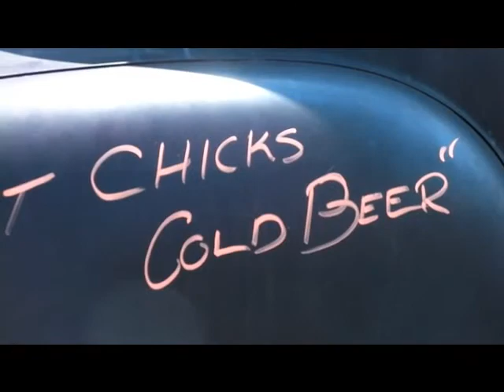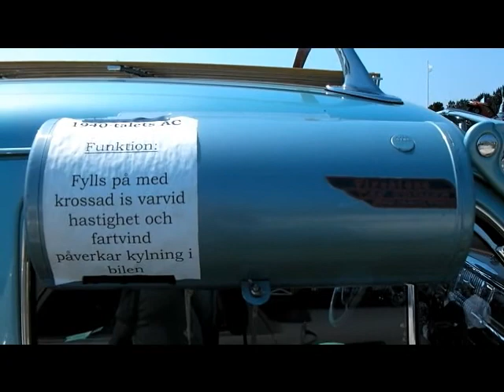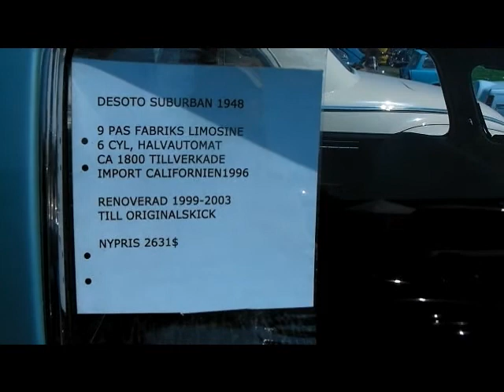American Old Car Shows held in Sweden in Summer 2011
The video has been made from different US Car Shows in Sweden. These cars are mostly old cars!! For the car enthusiastics this is a must watch!!